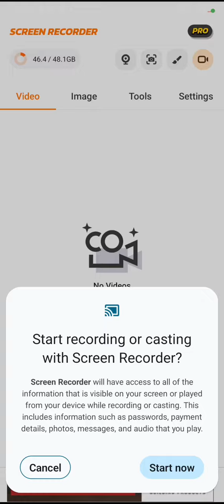my epic tsb map